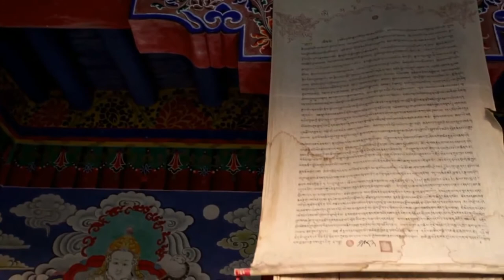Indian Instrumental Music 2020 | No Copyright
Indian Instrumental Music for vlogs, documentaries, presentation, short films etc.

About using the music:
Important:
Also for a better quality, set the video quality to 1080p